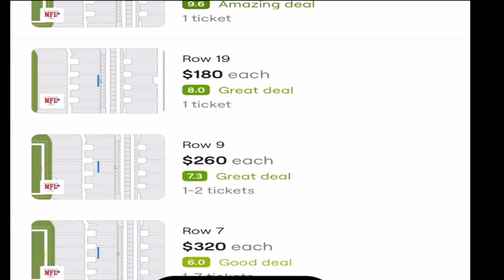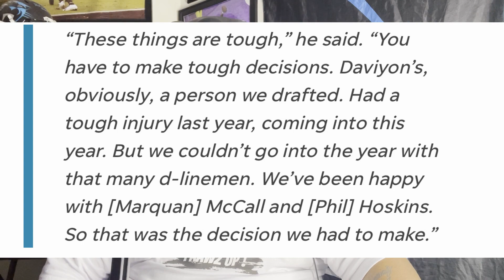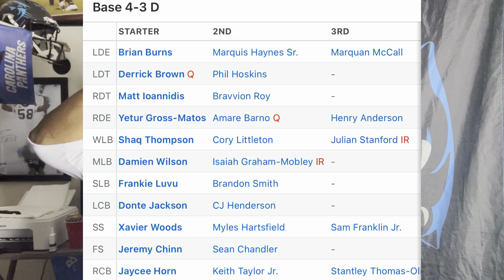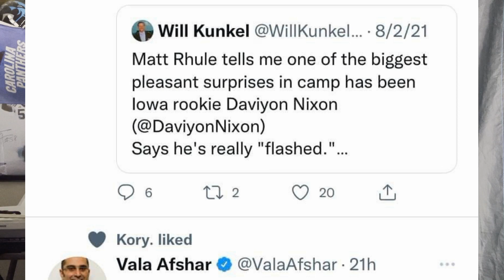Why did Carolina Panthers waive DT Daviyon Nixon?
Why did Panthers waive DT Daviyon Nixon?

The Carolina Panthers’ decision to add some more help on its defensive line wasn’t the big surprise on Monday. It was what came as a result of the move that really raised some eyebrows.

In signing defensive end Henry Anderson early this afternoon, the team cut ties with Daviyon Nixon. Not only was the third-year defensive tackle a promising talent, possessing the athleticism to play both inside and out, but he was also a pretty recent investment—a fifth-round pick from last year’s draft.

Buy Panthers Tickets
So why was Nixon the casualty? Head coach Matt Rhule explained a bit of the team’s reasoning a few hours after the cut went down.

“These things are tough,” he said. “You have to make tough decisions. Daviyon’s, obviously, a person we drafted. Had a tough injury last year, coming into this year. But we couldn’t go into the year with that many d-linemen. We’ve been happy with [Marquan] McCall and [Phil] Hoskins. So that was the decision we had to make.”

McCall, an undrafted rookie, was one of the team’s top standouts from summer action. And Hoskins, who was selected two rounds after Nixon, has also stuck on as a staff favorite.

Additionally, FOX Charlotte’s Will Kunkel had a beat on the move. He’d later report that the Panthers didn’t exactly see Nixon as a pro-level player.

Nixon appeared in seven games last season. He registered nine tackles, two quarterback hits and half a sack